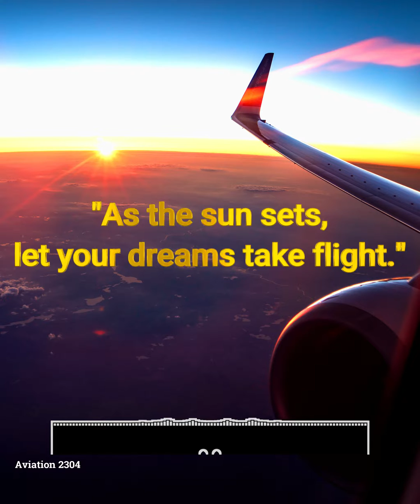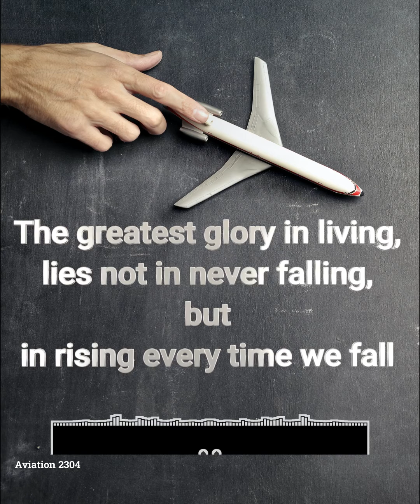Elevate Your Dreams: HD Aviation Wallpapers with Motivational Quotes | Aviation 2304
In this video we’ll walk you through:
Are you ready to take off on a journey towards your goals? This video features stunning HD aviation wallpapers accompanied by powerful motivational quotes and uplifting instrumental music. The soaring visuals and inspiring messages will give you the push you need to aim higher and chase your dreams. The instrumental music is perfectly synchronized with a visualizer to make the experience even more immersive. Whether you're an aviation enthusiast or simply looking for some motivation, this video is sure to leave you feeling energized and empowered. Sit back, relax, and let this video take you on a flight to success!